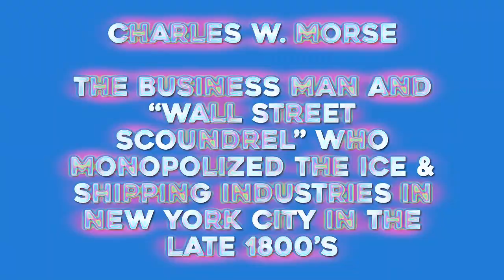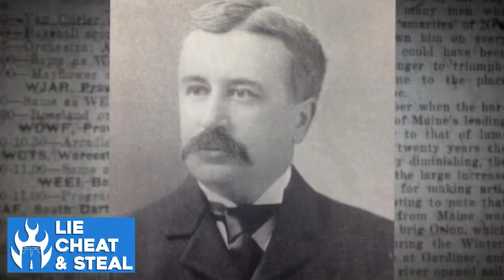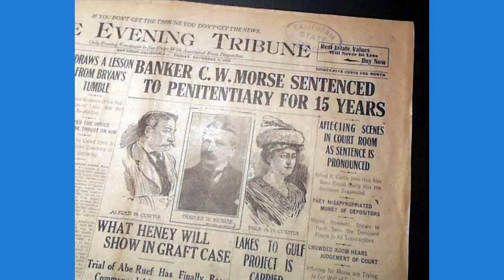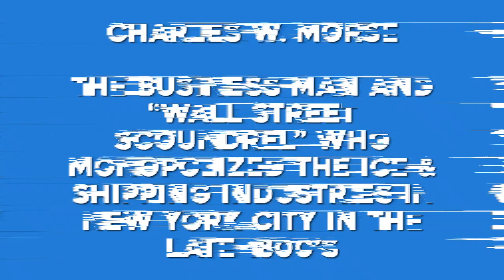Charles W Morse: The "Wall Street Scoundrel" Who Monopolized The Ice Trade Late 1800's New York City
Kath tells Pat about Charles W. Morse AKA The Ice Baron AKA possibly the real life inspiration for the Monopoly Man. Charles Morse came to New York City with a plan to ship ice from frozen Maine rivers and to make a lot of money doing it. Charles was able to do just that by monopolizing the ice industry along with the shipping industry that moved the stuff. He achieved this though deceit, unscrupulous dealings and greasing the palms down at Tammany Hall.